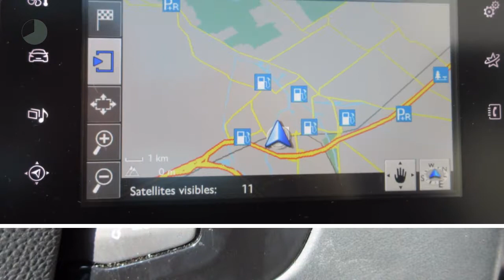Peugeot 308 1.6 BlueHDi 120pk Glazen panoramadak